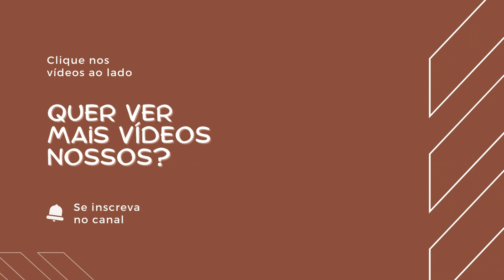CORTADO VS CAFÉ AU LAITE QUAL O MELHOR - DOLCE GUSTO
No vídeo de hoje tem comparativo entre dois sabores da Dolce Gusto, o cortado e o Café com leite tradicional, qual será o melhor?
Ficou curioso (a)? Então assiste o vídeo até o final que eu vou falar um pouco das diferenças desses dois sabores.
E se você já experimentou essas cápsulas deixe aqui nos comentários qual você prefere.

Agradeço a todos que nos acompanham e que fazem nós querermos gravar mais e mais vídeos.